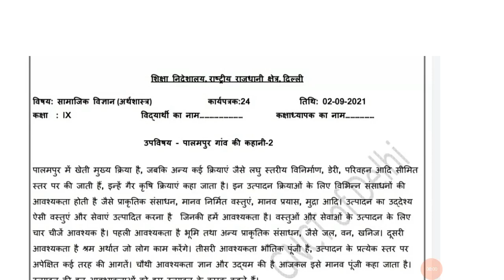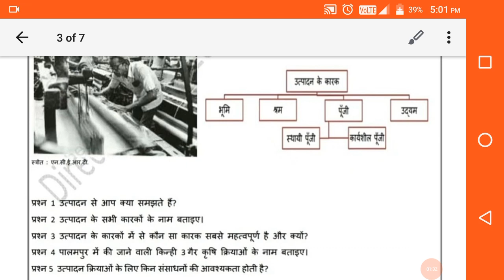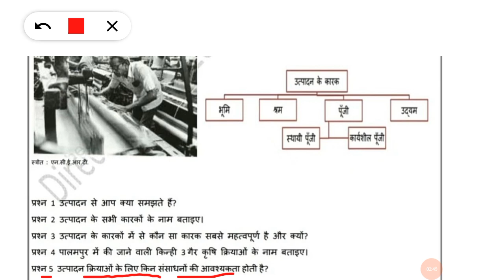Social science worksheet 24 /class 9th /02/9/2021 worksheet 22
Social Sciences Worksheet 24Class 9(02/09/2021) Hindi

Medium/Class 9 Social Sciences Worksheet24/ worksheet
Social Sciences8 Class9

Social Science Worksheet24Class 9 (02/09/2021)/ worksheet

Social Science8 Class 9/ Class 9Social Science Worksheet 24

Social Science Worksheet 24Class 9 (02/09/2021)/

Class 9 worksheet Social Science 8/ Social Science

Worksheet24hondi Worksheet24Class9(02/09/2021)Hindi

Medium/ worksheet Social Science8 Class9/Class9 Social

Science workshet8

Social Science Worksheet 24Class9(02/09/2021) Social

Science medium/Social Science Worksheet24Class9/Class9

Class 9 Social Sciences Worksheet 24

Class 8 social Social Science Worksheet 24

About:
This channel only study video provided
 study is life to future